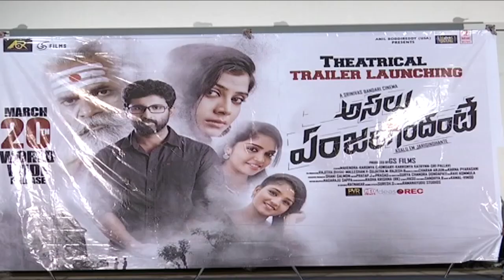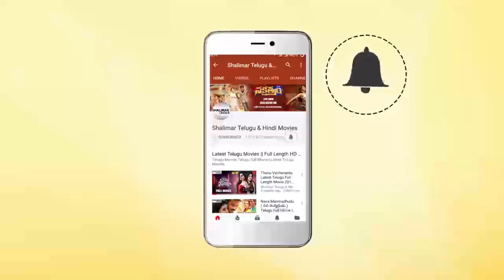Asalu Em Jarigindante Movie Trailer Launch || Mahendran, Sri Pallavi || Shalimarcinema